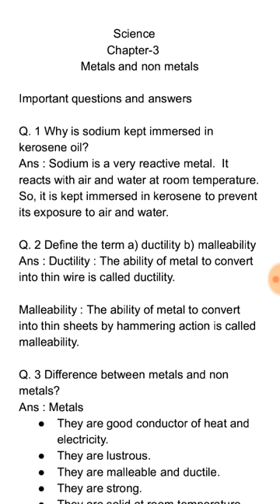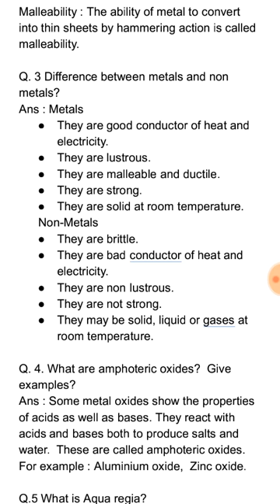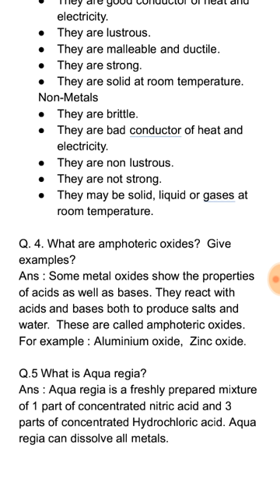Class 10, science chapter-3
Discussing important questions and answers ,class 10 for science subject of chapter-metals and non metals.